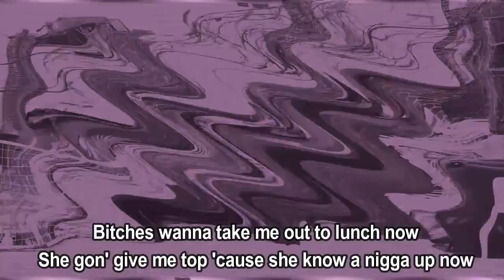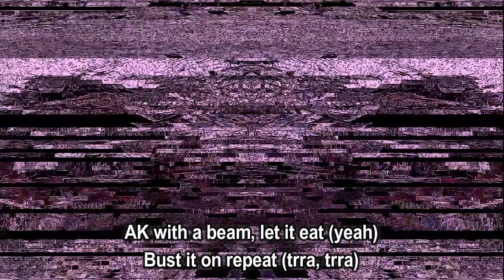Comethazine & Ugly God - Let It Eat (Lyrics)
Let It Eat by Comethazine & Ugly God

lyrics:

Cru-cru-cruisin' down the street with a freak
Choppa on the seat (seat)
AK with a beam, let it eat (yeah)
Bust it on repeat (trra, trra)
Nigga talkin' talk, but he sweet (yuh)
Had to up my heat (heat)
I just wanna bust down my neck
VVS on my teeth
Pull up on a nigga with a scope, make him shake hard
97 bullets left in this AR
Jumpman, Jumpman, 23, play hard
Sweet ass nigga, you belong in the gay bar
I took your bitch and I fucked her face hard
Niggas talkin' talk, we pull up to your boulevard
We fifty deep and we brought like ten cars
Guns on deck and we don't got gun cards
Aye, aye, diamond my teeth, no bust down
I was down bad, now too busy to give a fuck now
Nigga, fuck around and get gunned down
She ain't wanna fuck, same bitch wanna fuck now
Bitches wanna take me out to lunch now
She gon' give me top 'cause she know a nigga up now
Nigga runnin' up, get run down
Bitch, I'm in the field, no touchdown (woo)
Cru-cruisin' down the street with a freak